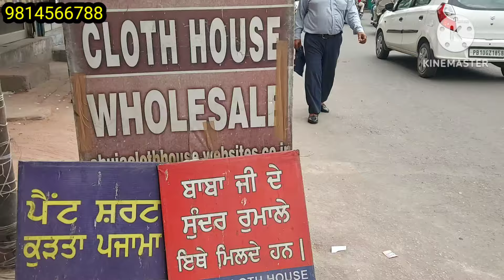ਸੋਹਣੇ ਸੋਹਣੇ ਪੰਜਾਬੀ ਸੂਟ ਬੁਟੀਕ ਸਟਾਈਲ ਪ੍ਰਿੰਟ ਸੂਟ ਡਿਜਾਈਨਰ ਸੂਟ ਲੁਧਿਆਣਾ ਕੱਪੜਾ ਮਾਰਕੀਟ ਫੀਲਡਗੰਜ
Ahuja Cloth House Gurdwara Dukh Niwaran Road market Ludhiana
cotton t-shirt pajama night suit
cotton kurti cotton plazo suit
woolen kurti woolen plazo suit
ladies cardigan gents sweater
single piece special
wholesale Field Ganj market
Gandhinagar holsale market
JMD Mall wholesale market
daal bajar holsale market#
ladies suit special Field Ganj market
wholesale kapda market maliganj
kids wear boys and girls field Ganj
Ludhiana top wholesaler
Ludhiana top ladies collection wholesale
artificial jewellery cosmetic market
ladies bag purse wholesale market
ladies gents footwear wholesale market